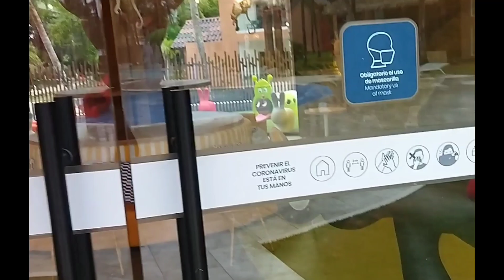CONTUNIO AT THE CARIBE DELUXE PRINCESS RESORT DOING CRAZY ON YOUTUBE 😁😊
Es la segunda parte de la serie de videos " Caribe Delux Princess " siendo uno de mis primeros videos me diverti mucho haciéndolo, espero que sea útil.

It is the second part of the video series "Caribe Delux Princess" being one of my first videos I had a lot of fun doing it, I hope it is useful.